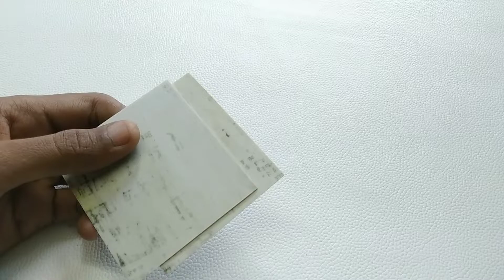How To Make Power Bank At Home || Homemade Power Bank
Hello Friends
Aaj Hum Ek Powerful Power Banayege
 तो विडियो को पूरा जरूर देखें।